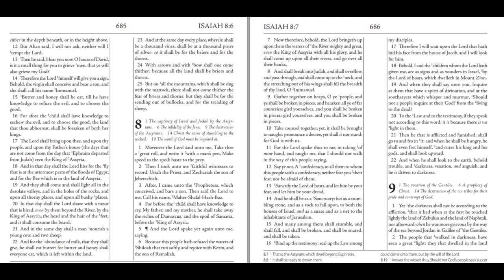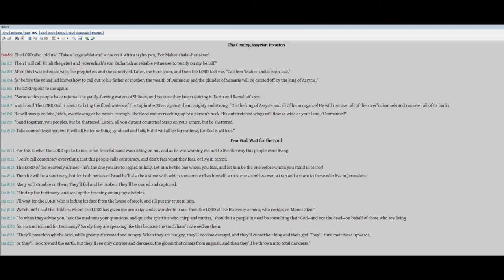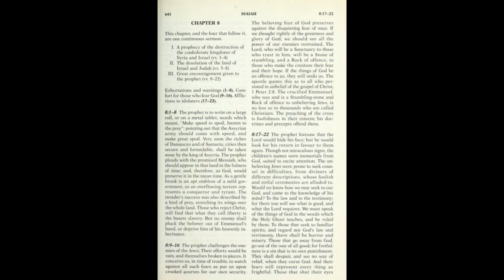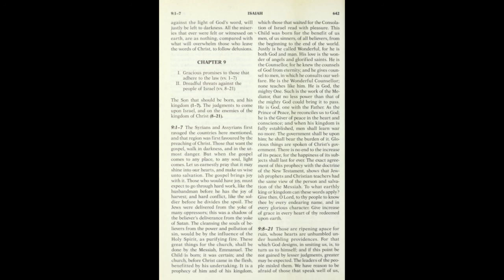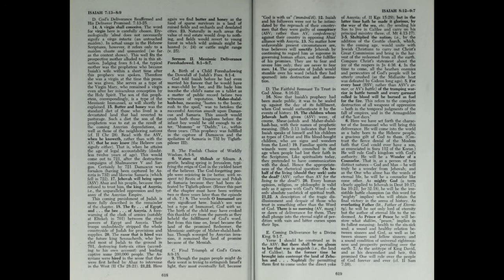The Book of Isaiah Chapter 8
The Book of Isaiah Chapter 8 ~ Verse by Verse.
What happens when we put our trust in man, and not the Lord God Almighty..?